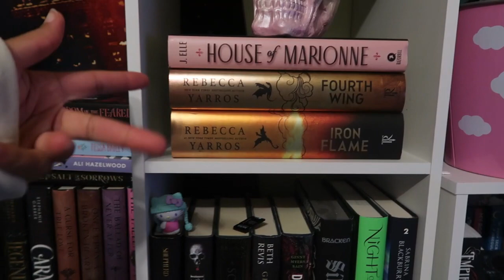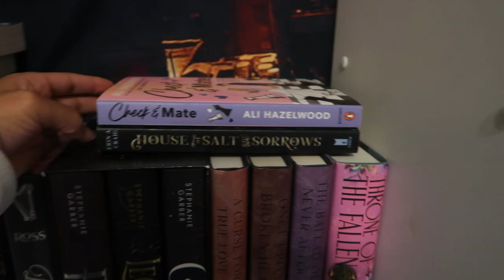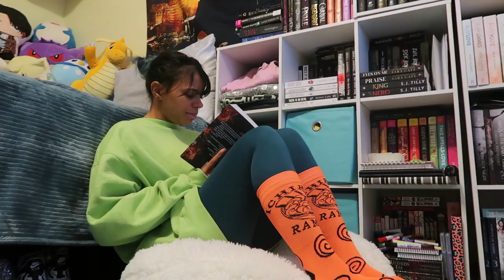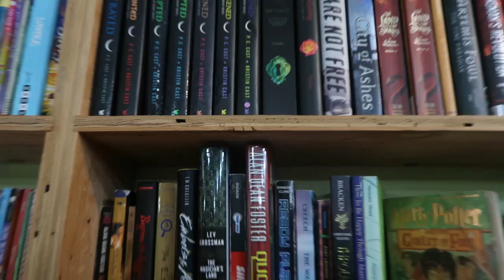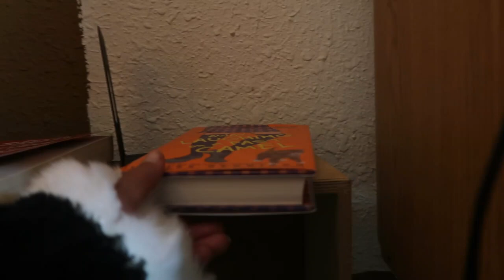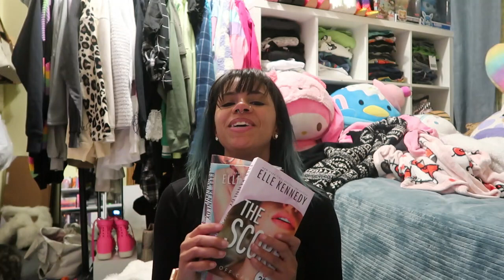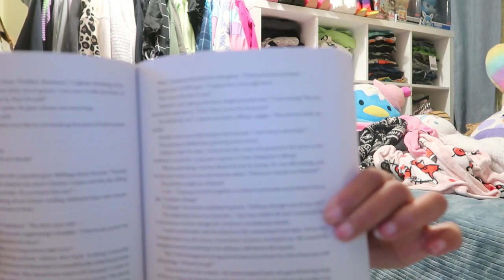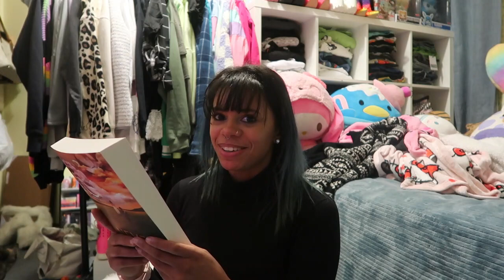Wintery Reading Week Vlog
Hello Luvs! Spend a festive winter week with me. Lets talk books and shopping!

Love lots Zee.